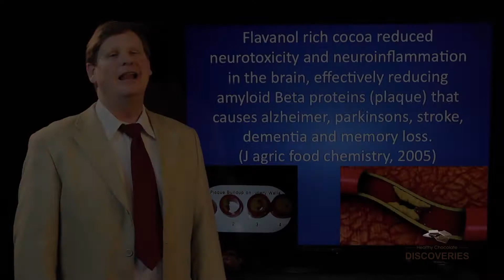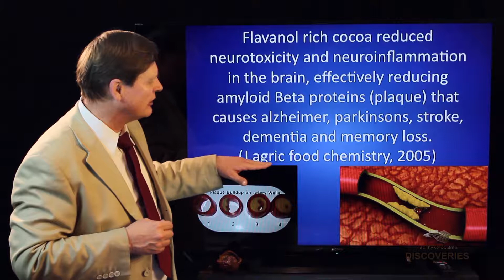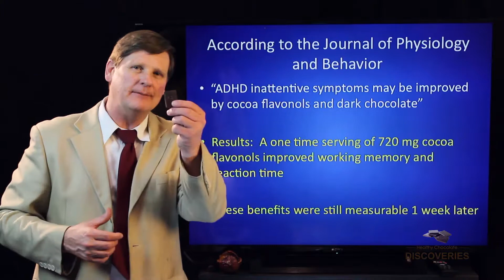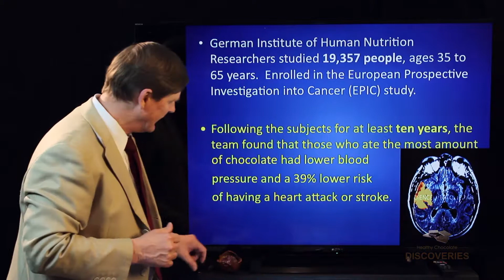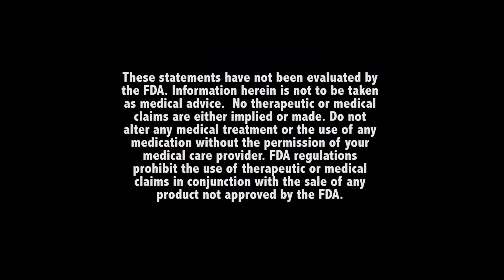Why You Should Eat Flavonoid Rich Dark Healthy Chocolate - All Chocolate Is NOT The Same.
Video explains that all chocolate is not healthy. It is important to eat dark chocolate that shares the flavonoid and antioxidant content on the package. Change your Chocolate. Simple changes make a difference. Starting making those simple changes today! Each piece of the Beyond chocolate I eat is 35 calories, 1 gram sugar, 1 net carb and KETO friendly. This is low glycemic, low sugar, vegetarian, kosher and gluten free. This is delicious and healthy Belgian Chocolate. Yum!

Order the Well Beyond healthy chocolate value pack (Save $41!)

These statements have not been evaluated by the Food and Drug Administration. These products are not intended to diagnose, treat, cure or prevent any disease. MyDailyChoice, Inc. assumes no responsibility for the improper use of and self-diagnosis and/or treatment using these products.